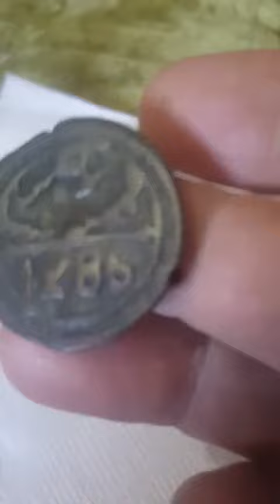Old coin 1285 morrocco